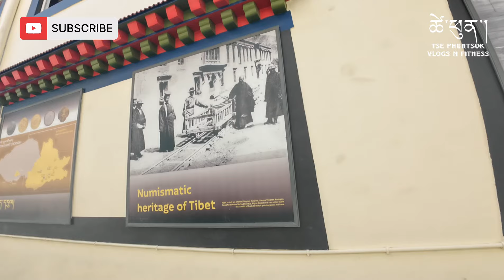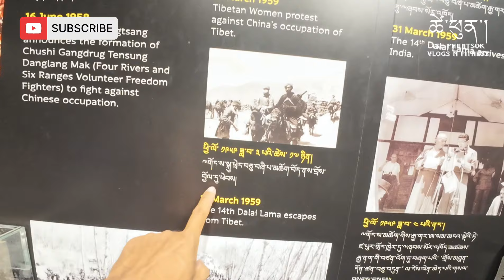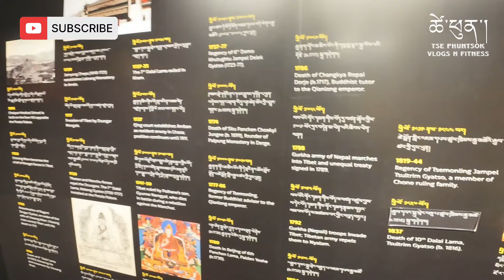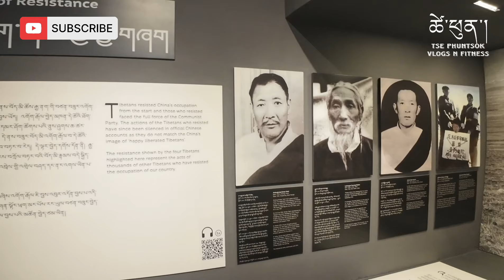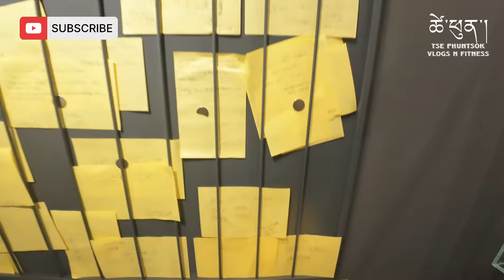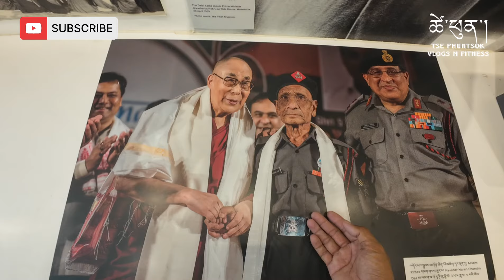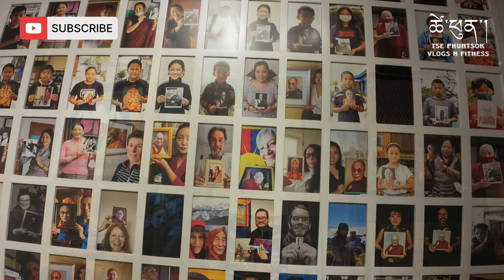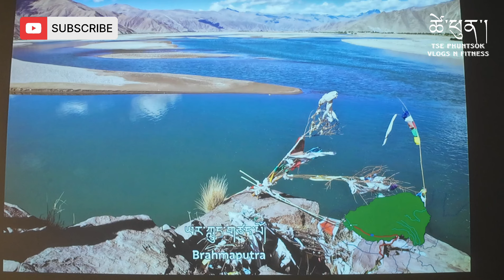THE Tibet museum